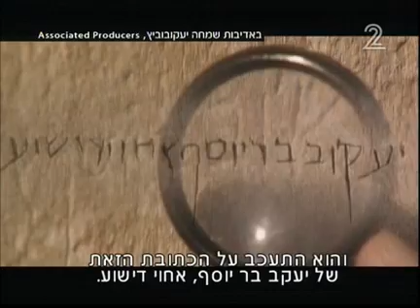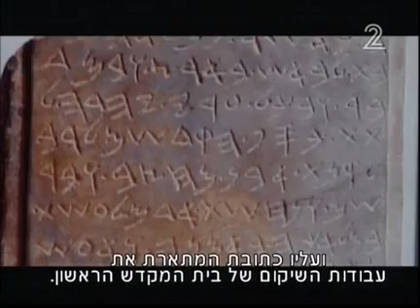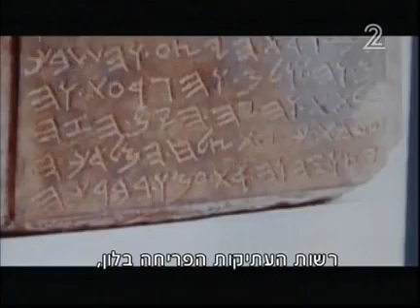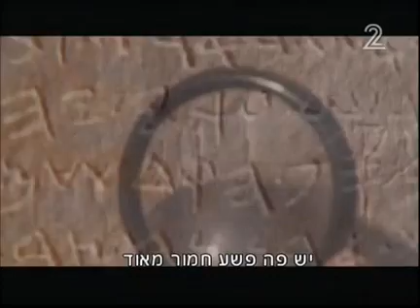תגלית ארכיאולוגית או זיוף מושלם?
זה מסוג הסיפורים שמזכיר את נפלאות אינדיאנה ג'ונס: בשבוע שעבר, ניסה בית המשפט המחוזי בירושלים לקבוע אם ארון קבורה עתיק יומין שעשוי אבן גיר, הוא אכן אחד הגילויים הדרמטיים ביותר בתולדות חקר הארכיאולוגיה או זיוף של נוכל-גאון? בסופו של דבר, עודד גולן זוכה ושמח שיצא בחיים